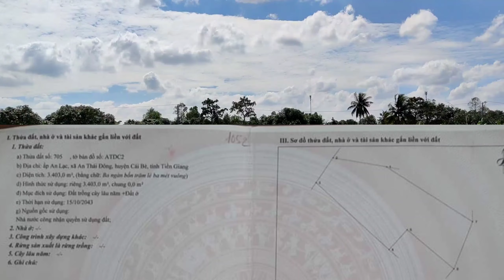Cu Đất 🔴 Nhà Vườn Nóc Thái View Sông Tuyệt Vời - Có 300m² Thổ Cư - thuộc Cái Bè - TG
‌❤️Lời đầu tiên Con xin chân thành cảm ơn Anh Chị - Cô Chú đã quan tâm ủng hộ và xem video của Con ạ!
‌💖Con xin kính chúc quý anh chị cô chú sức khỏe dồi dào, làm ăn phát đạt và gia đình hạnh phúc nhé!
‌🏡 KÊNH CU ĐẤT MỞ RA ĐỂ LÀM GÌ?
‌👉 Dạ kênh Cu Đất ra đời nhằm phục phục cho tất cả mọi người về lĩnh vực BẤT ĐỘNG SẢN  ạ
‌👉 Kênh Cu Đất làm hoa tiêu kết nối cho anh chị cô chú cần mua đất và cần bán đất, dao dịch trực tiếp
‌👉 Kênh Cu Đất nhận quay video giới thiệu bán đất, hoàn toàn MIỄN PHÍ
‌👉 Kênh Cu Đất sẽ cỗ gắn kết nối cho quý anh chị nhằm đảm bảo dao dịch thành công và ít tốn kém cho anh chị nhất có thể
‌🙏 Trong quá trình kết nối và quay video đăng trên YOUTOBE nếu có sai sót hoặc làm phiền, hoặc làm mất lòng anh chị, cô chú vui lòng gọi cho con  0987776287 giúp nhé